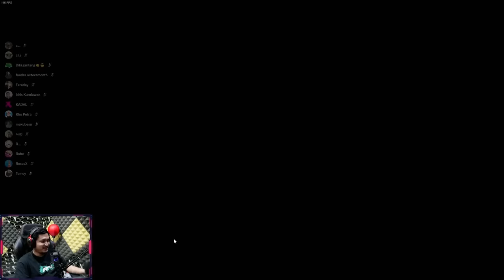GENDONG GENDONG BEBEK JAHAT - Goose Goose Duck Indonesia